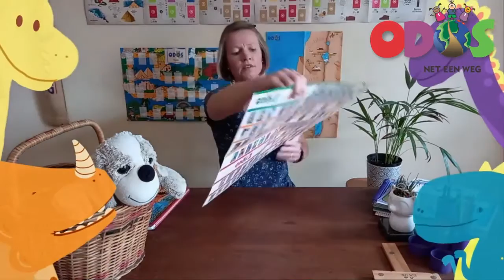Odos 2 Les 3 Roedtan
Odos 2 Les 3